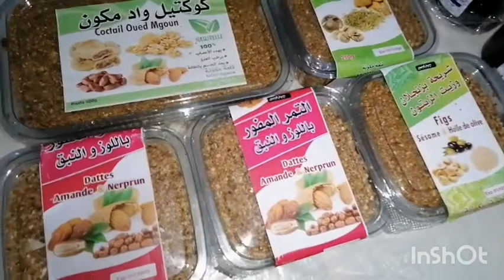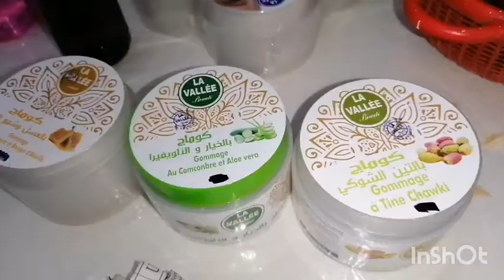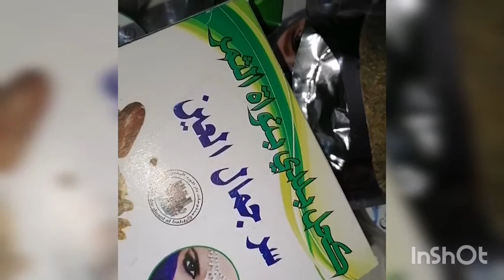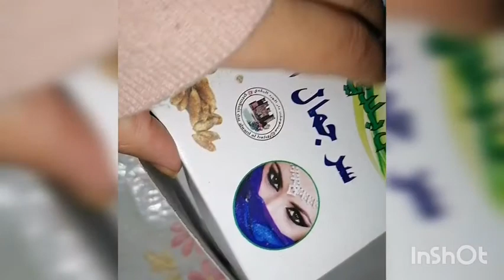منتوجات طبيعية🌸100٪ للجسم والشعر، طواجن مغربية لذيذة و سهلة صحية😍